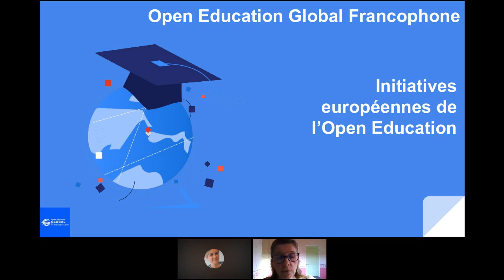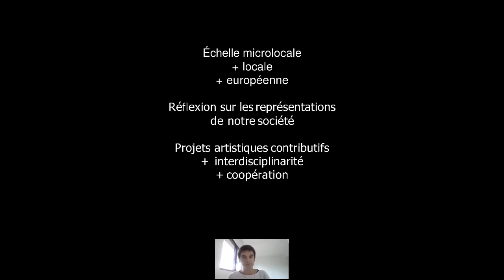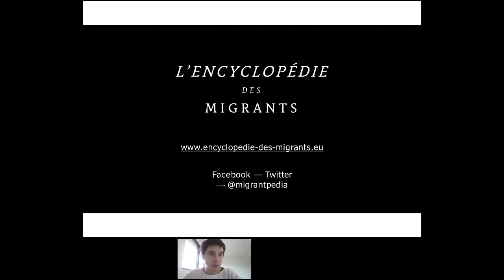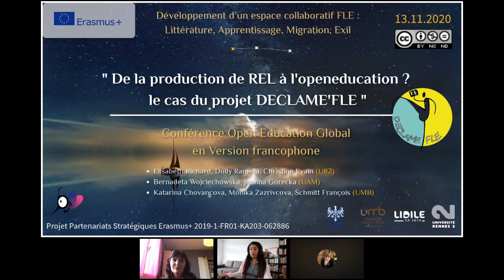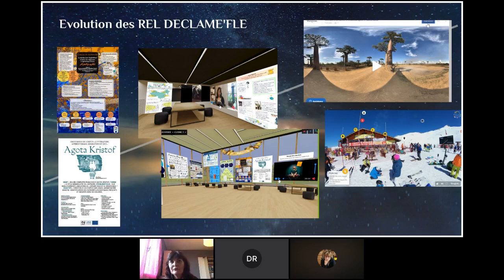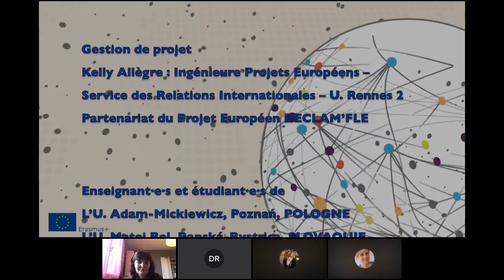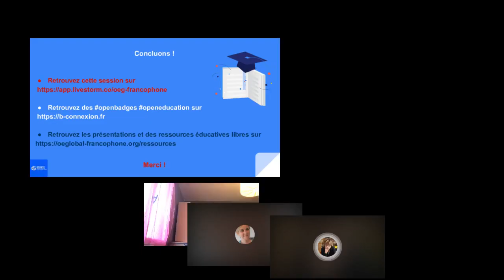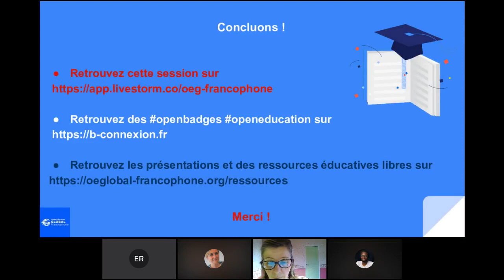Panorama des initiatives européennes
🧠 Deux expertes des politiques européennes présenteront de façon succincte et en français les stratégies de la Commission européenne (Direction Générale Education et Culture), les rapports du Joint Research Center de Séville et les projets Erasmus + en relation avec l'Open Education.

AVEC :
• Marie-Pierre CHALIMBAUD, Conseillère en charge du Numérique chez Agence Erasmus+
• Caroline BÉLAN-MÉNAGIER, Stratégies RI et Reconnaissance ouverte chez UCLdV